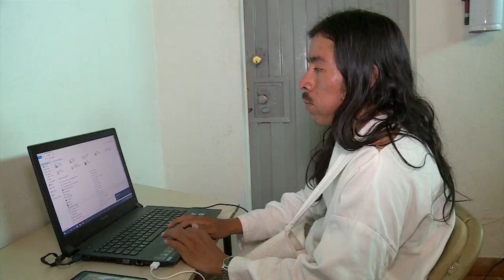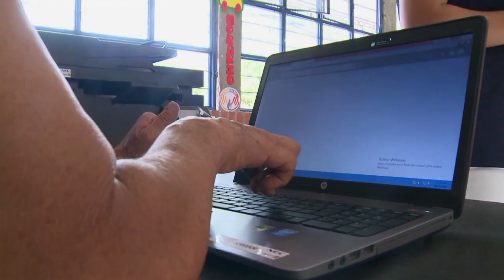MinTIC adelanta nuevos proyectos de conectividad | MásTICMejorPaísTV C5 N5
En MásTICMejorPaísTV podrás conocer los adelantos que el Ministerio TIC está realizando para llevar conectividad a las zonas rurales más apartadas.